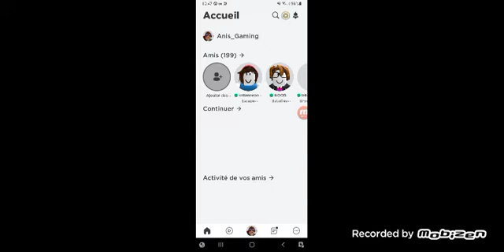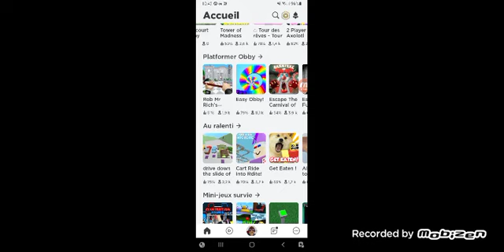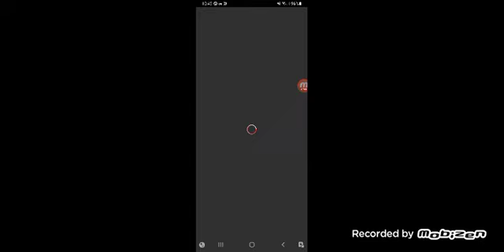J'ai fais des conneries dans ce jeu.. EP14 S4 | Anis Gaming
Je me suis pris un bon karma à la fin.

Mon Tiktok : Anis_Gaming13
Mon Discord : Anisdu13_Marseille #6884
Mon Snap : Anis Lousafna
Mon insta : anislousafna
Mon Twitter : AnisGamingVrai
Mon Facebook : Anis Lousafna